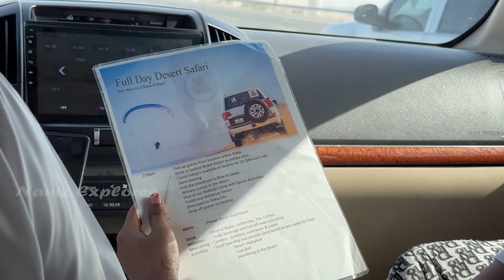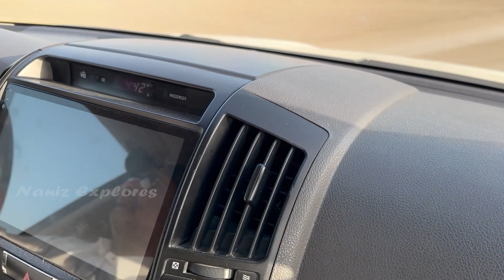பயங்கரமான பயணம்😑30 ஆயிரம் Finish